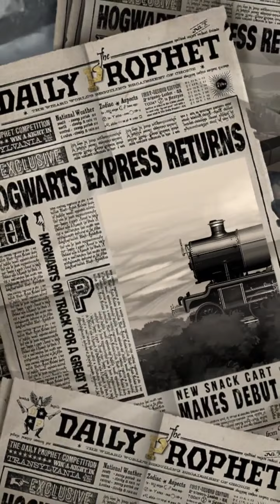16-19 Harry Potter Puzzles & Spells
Gameplay of puzzle 16-19 in Harry Potter Puzzles & Spells